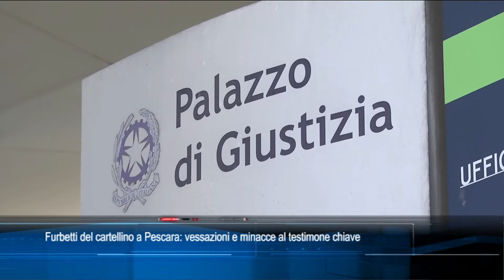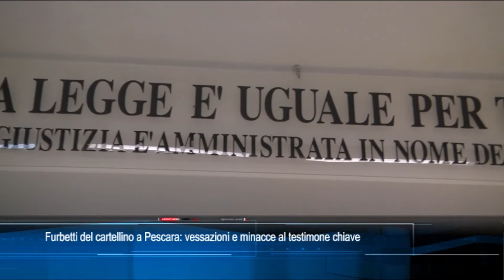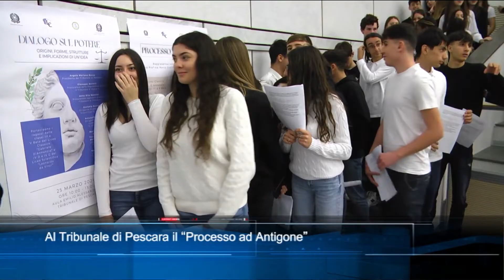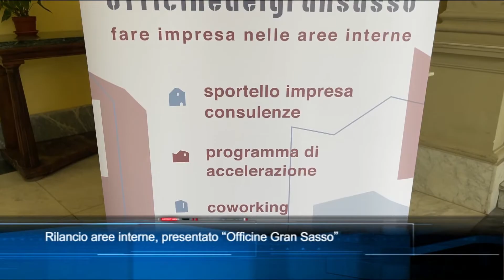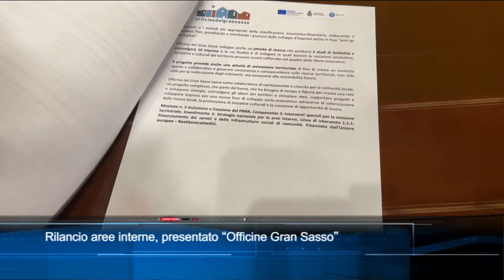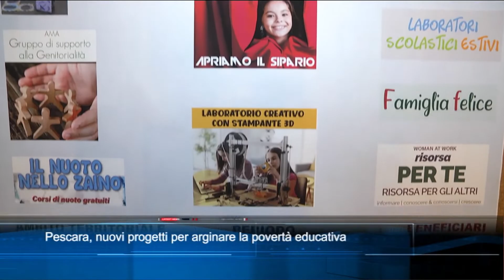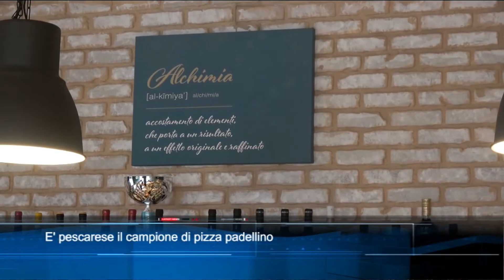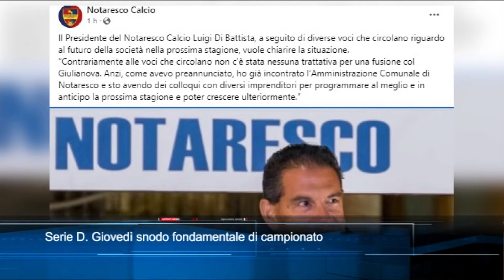TgSei edizione delle 14 di martedì 26 marzo 2024